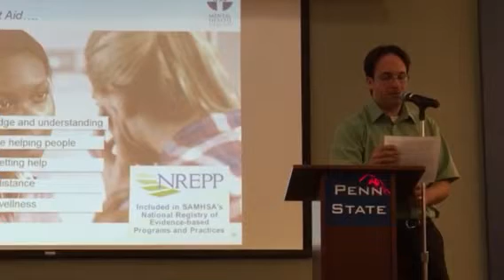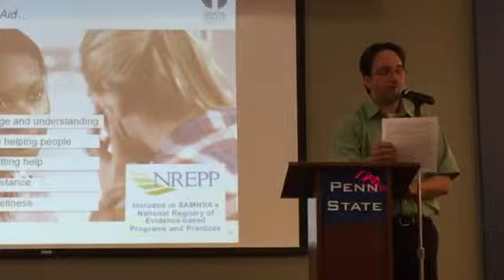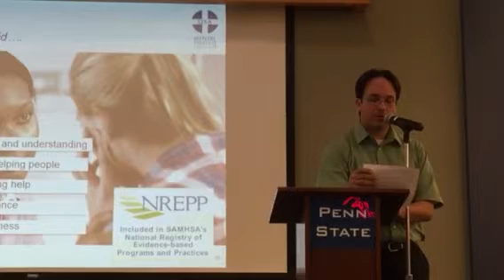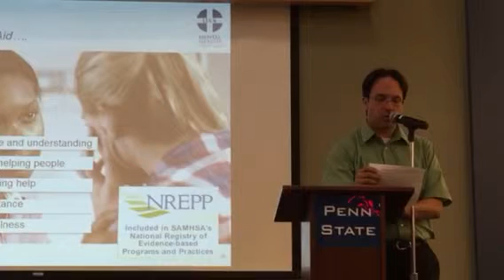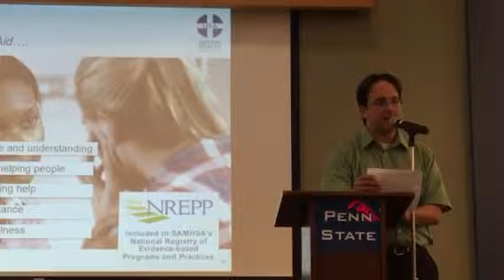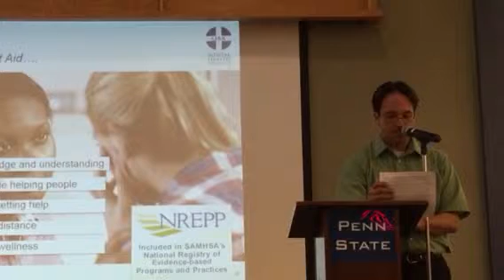Stamp Out Stigma 10-14-15 Penn State Shenango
...and for a great finale...Jack sends us Tony Paglia! OUR Tony Paglia. Last Video upload of Stamp Out Stigma 2015 in Penn State Shenango